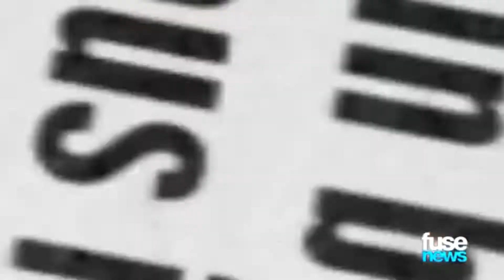sky ferreira funny moments 😂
I made this because I miss our tumblr it girl sky ferreira sm :,-)

// socials //